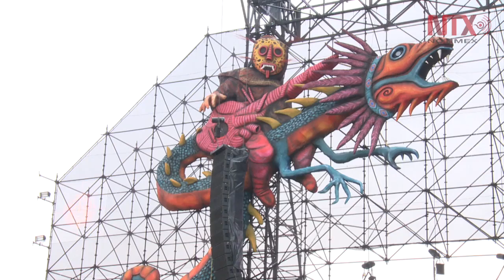Afinan últimos detalles para el Vive Latino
El evento se llevará a cabo el 23 y 24 de abril en el Foro Sol, entre las novedades de este año se instalará una carpa de Stand Up y DJ's